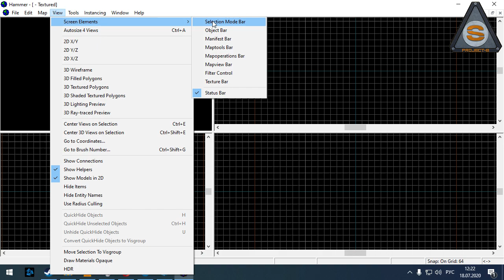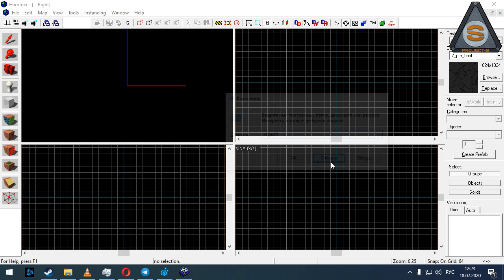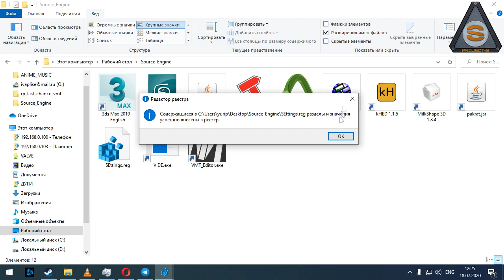Source Engine - Valve Hammer - Сброс настроек, пропажа Undo-Redo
В этом ролике Мы покажем Вам, как сбросить настройки хаммера, вернуть пропавшие инструменты.